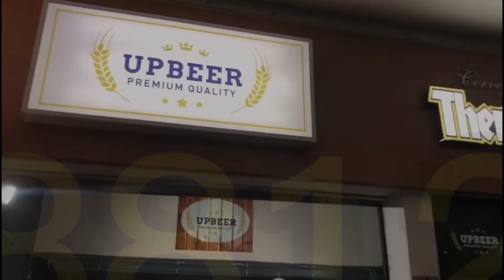"CANTEI OS 4 SAMBAS FINALISTAS NO CALABOUÇO E O EURICO QUE DECIDIU QUAL ERA O CAMPEÃO"